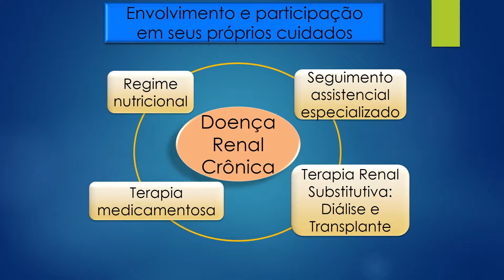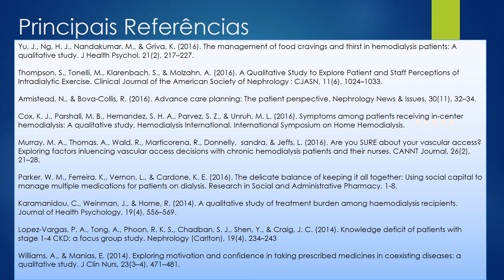CIAIQ2017 Envolvimento e participação da pessoa com doença renal crônica em seus cuidados uma revisã